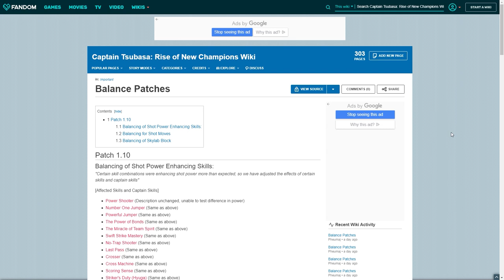Did They Fix Captain Tsubasa?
The first Captain Tsubasa: Rise of New Champions has hit, and it brings a lot of changes that may improve the game. Tachibana Twins bug is gone, aerial shots got nerfed, everyone gets a new story route for New Hero and there are also new DLC characters